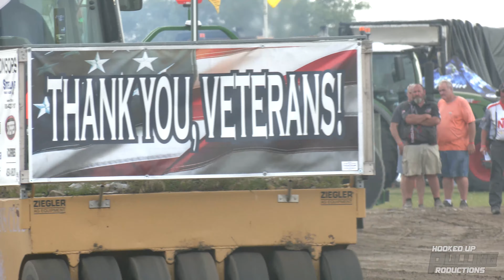North Iowa Nationals Session Three Winners - Rockwell, IA - Tractor & Truck Pulling 2023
North Iowa Nationals
Chamber Acres
Rockwell, IA
August 4, 2023 - Session Three